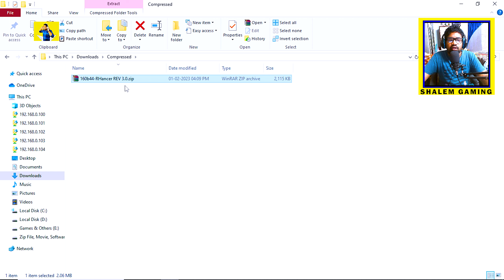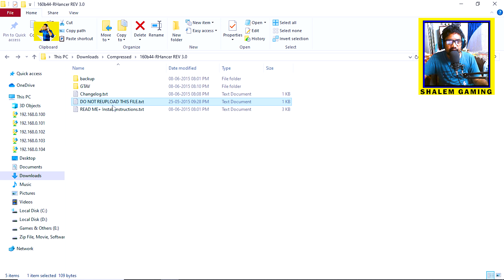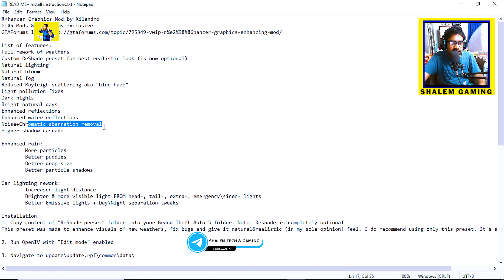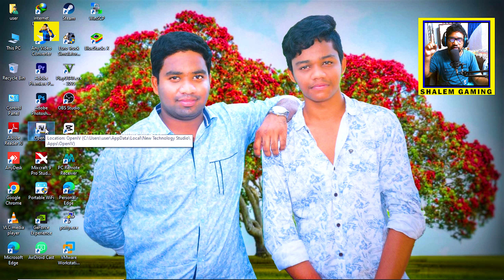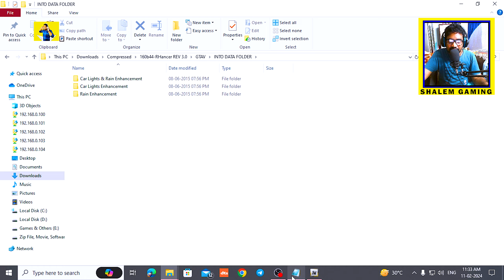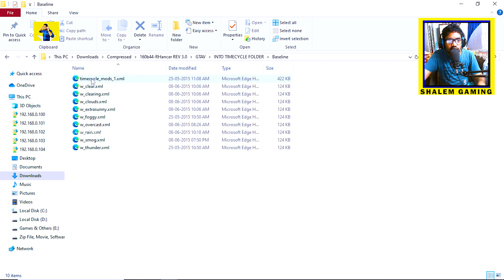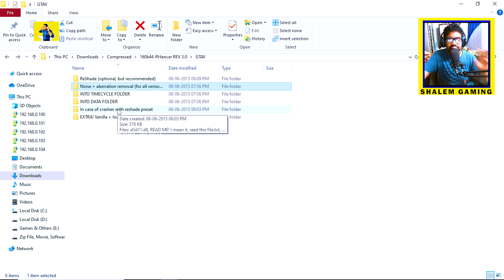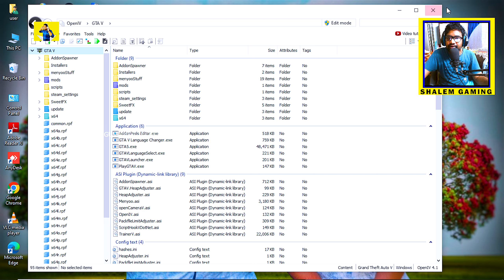How to Install RHANCER REV 3.0 GRAPHICS Mod In GTA 5 Telugu | Best Graphics Mod 2024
How to Install RHANCER REV 3.0 GRAPHICS Mod In GTA 5 Telugu
Best Graphics Mod 2024
Shalem Telugu Gaming World

⌚ TIMESTAMPS :

Content Intro : 00:00
What Is Content : 02:30
Channel Intro : 04:17
Guidance of Installation : 04:29
Installation Of Graphis : 09:35
Problem If Crash Game : 17:30
Installation Continous : 18:35
In Game Mod Tesing : 20:23
Install Vanilla Graphics (Recommended) : 25:51
In Game Mod Testing : 28:20
Outro : 33:54

My Gear :

Mic : Maono AU -A03 & Boya ByM1 Mic's